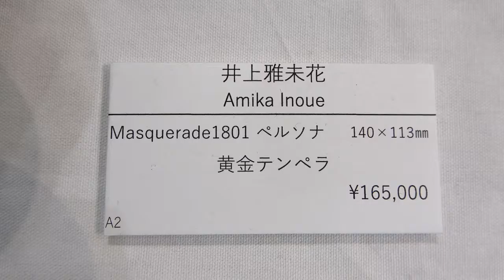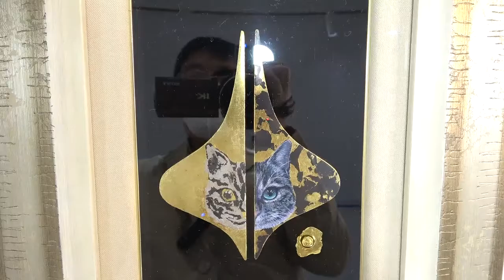大EGC展：井上雅未花：「ペルソナ」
大EGC展
Pによる本日の一押し
井上雅未花：「ペルソナ」
ヒルトピア アートスクエアまで
お願いいたします。